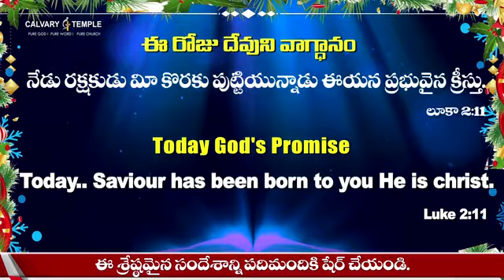bradhar Satish Kumar క్రిస్టమస్ జీసస్ new messages video